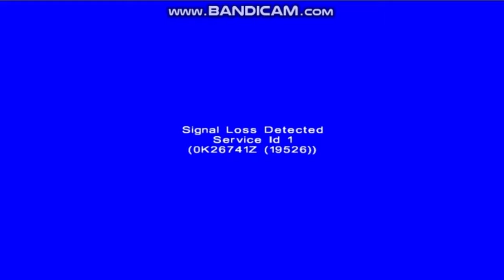ΕΡΤPLAY 5 δοκιμαστικη λειτουργια